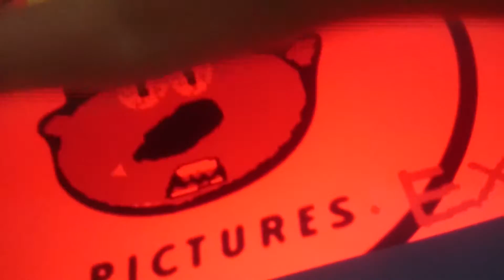For antwan cornelius Alt